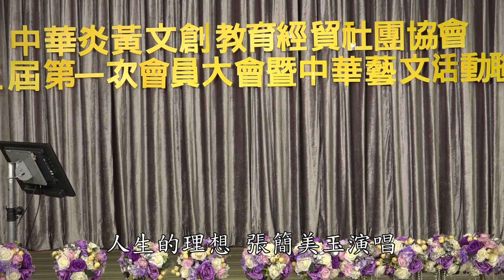中華炎黃文創教育經貿社團協會-人生的理想-張簡美玉演唱-20230415